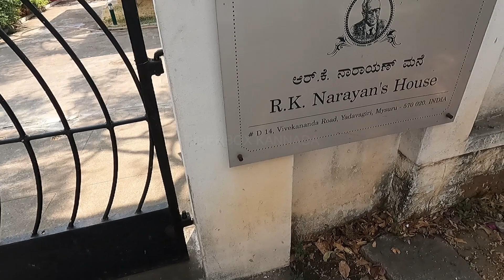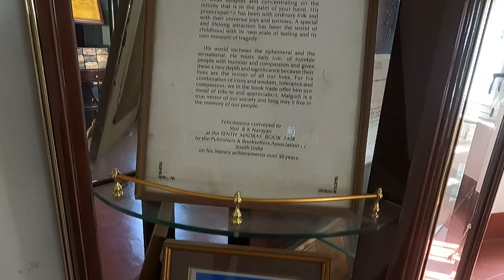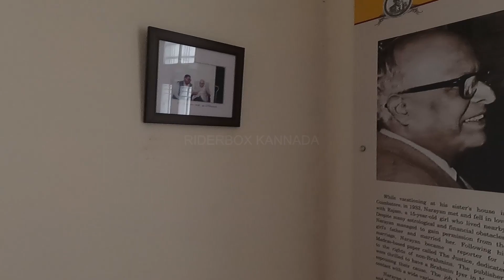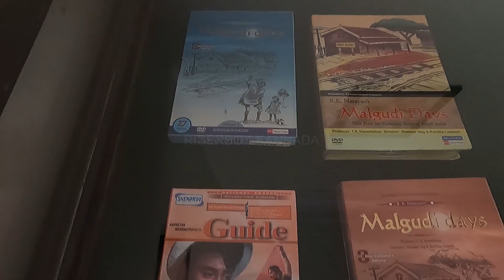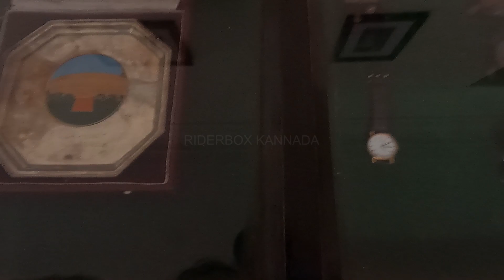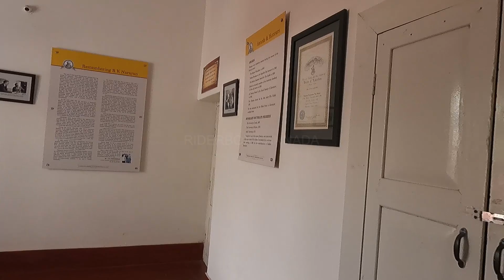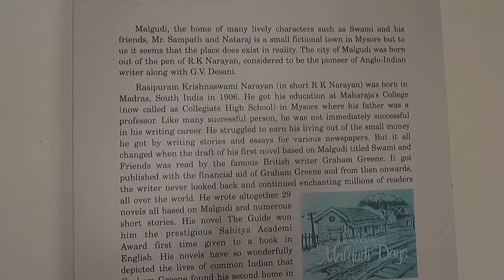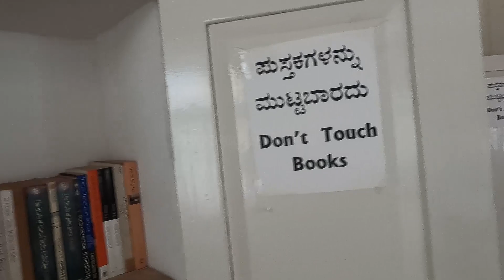R K NARAYAN MUSEUM MYSURU || THE WRITTER OF MALGUDI DAYS || KANNADA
About Video: THIS VIDEO ABOUT  THE WRITTER OF MALGUDI DAYS. R K NARAYAN MUSEUM MYSURU

Related Video Links:

Say Hi !

ನನ್ನೆಲ್ಲಾ ವೀಡಿಯೋಗಳನ್ನ ನೋಡಿ ಪ್ರೋತ್ಸಾಹ ಕೊಡ್ತಿರೋ ರೈಡರ್ ಬಾಕ್ಸ್ ಕನ್ನಡ ವೀಕ್ಷಕರಿಗೆ  ನನ್ನ ಹೃದಯಪೂರ್ವಕ ಧನ್ಯವಾದಗಳು😍❤️💚🙏